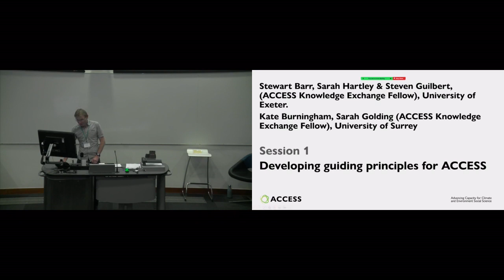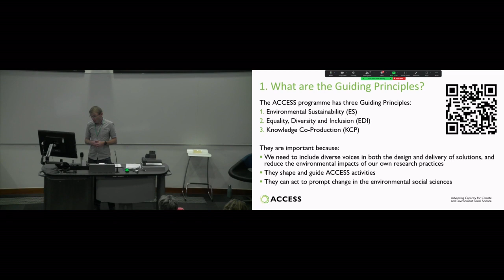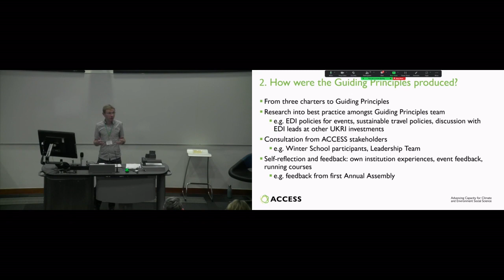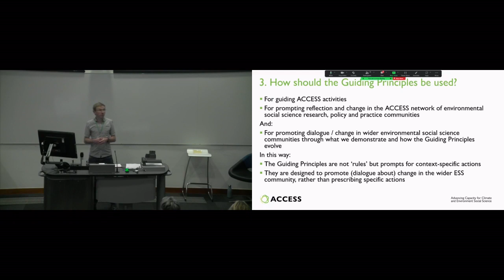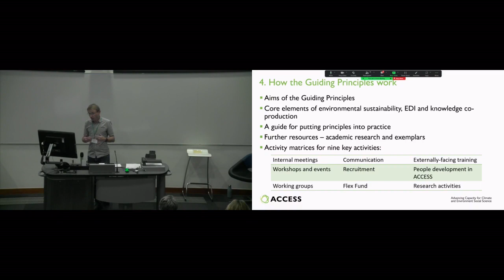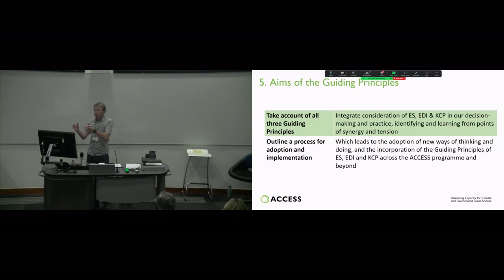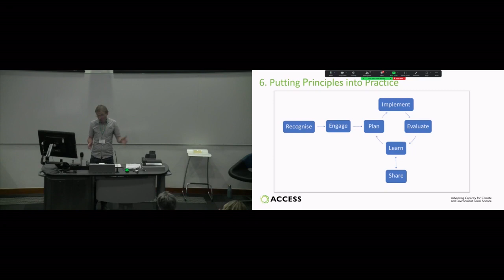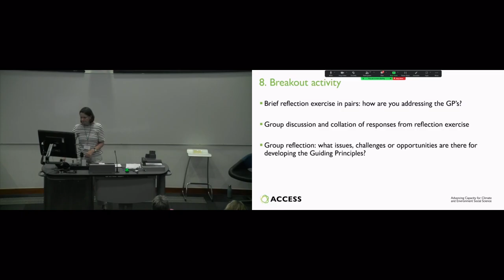Stewart Barr & Kate Burningham, Guiding Principals ACCESS Assembly 2023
A short introduction to ACCESS Guiding Principles with Stewart Barr and Kate Burningham